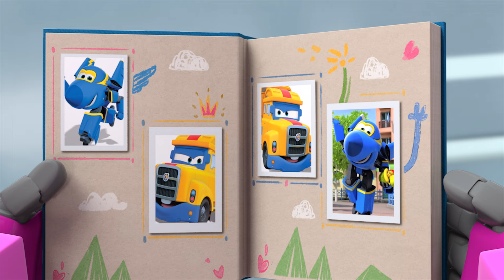[슈퍼윙스 Best] 이상한 곳에 들어가다! | Superwings | Super Wings | 베스트 에피소드 모음 제95화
⚡ 슈퍼윙스 쿠팡